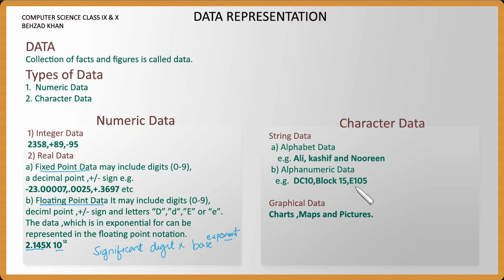Data and Its Types- Data Representation Part 1 (Urdu Version)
Defines Data and its types.